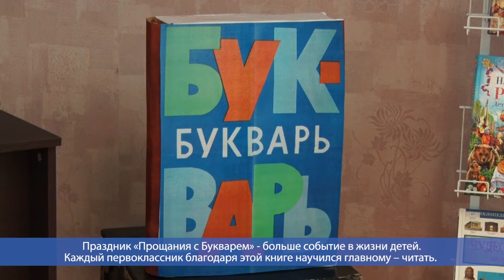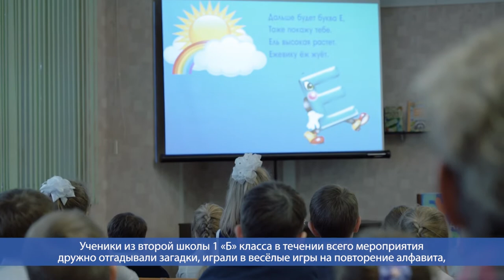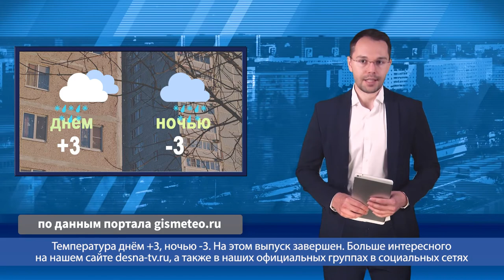Десна-ТВ: День за днем от 27.02.2020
В выпуске:
- Величайшему русскому флотоводцу Федору Ушаков – 275 лет;
- Десногорск посетила музыкальная группа «Доктор Шлягер»;
- Праздник для первоклассников «Прощай букварь» в детской библиотеке;